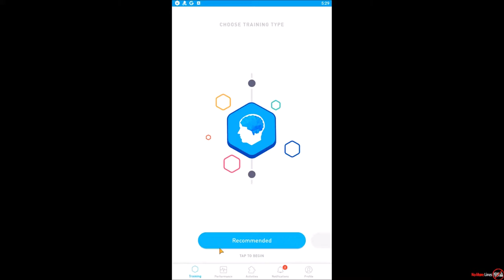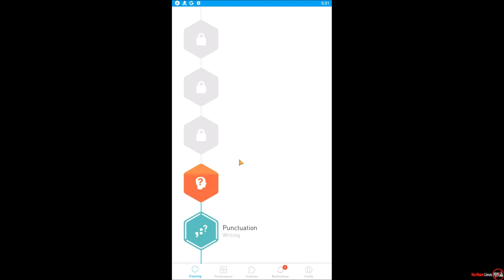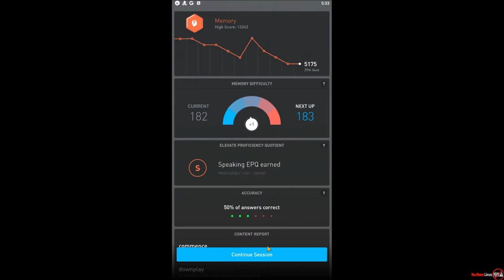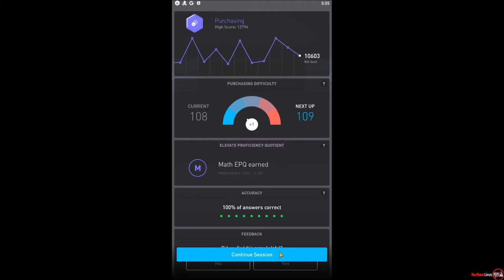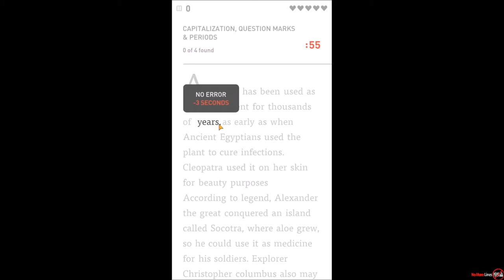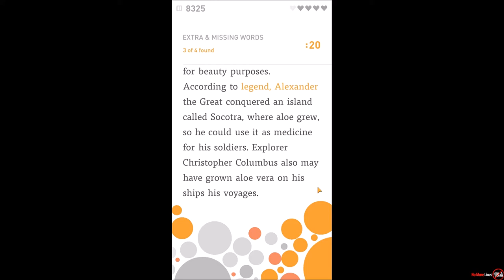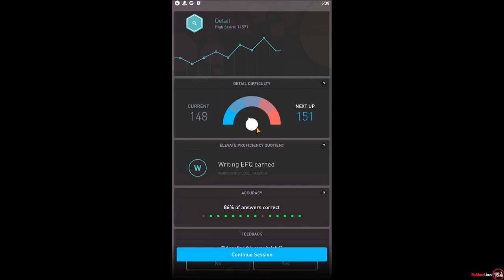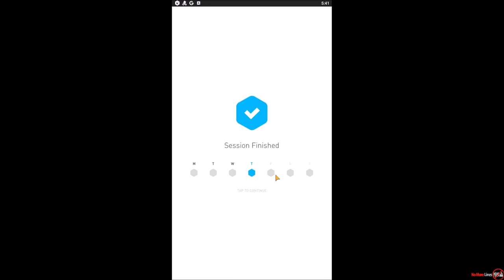Elevate: Brain Training Games | 5 Game Training Session 7/9/2020